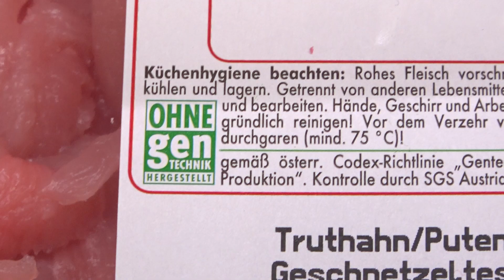Der Weg der SOJABOHNE in Österreich - Teaser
Wenn dir unsere Arbeit gefällt, dann freuen wir uns über deinen Beitrag über

Zeitraum Dreharbeiten Video: 2021 & 2022